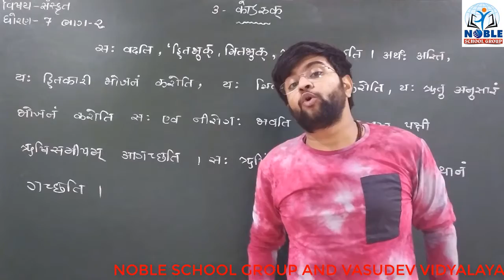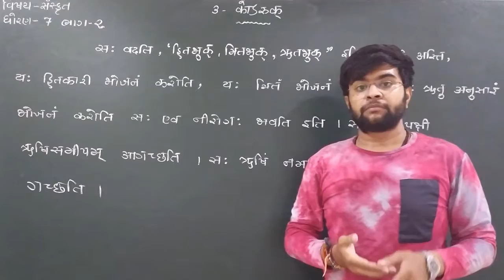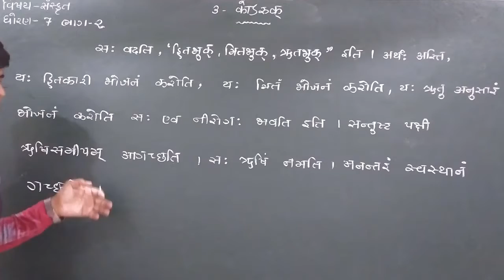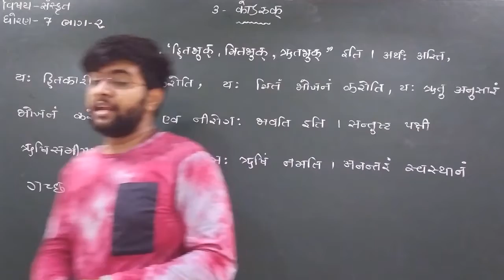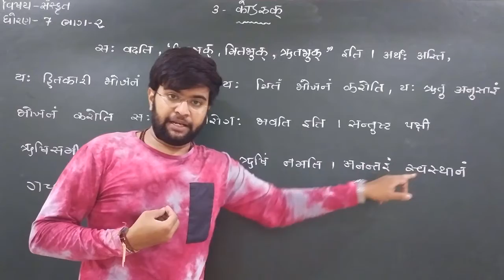STD-7 (SANSKRIT) (CH-3) (PART-2)